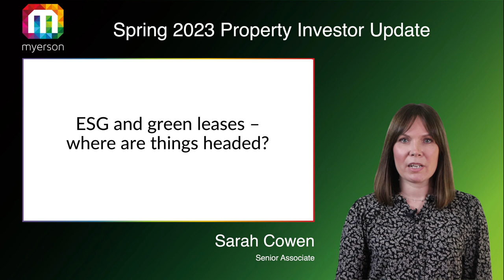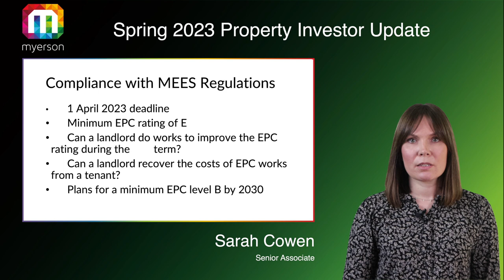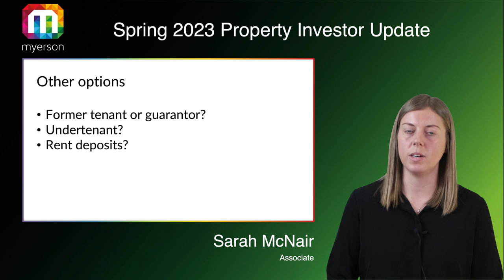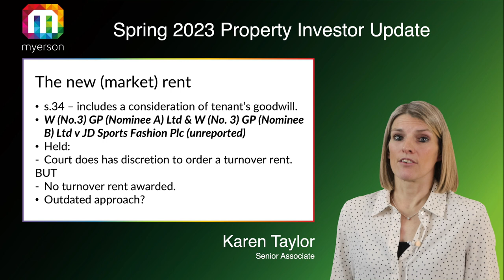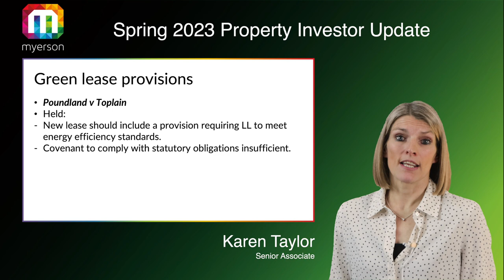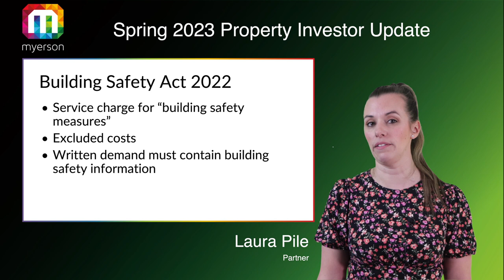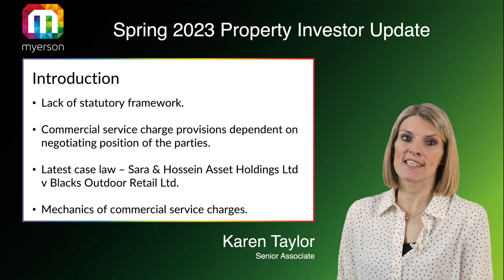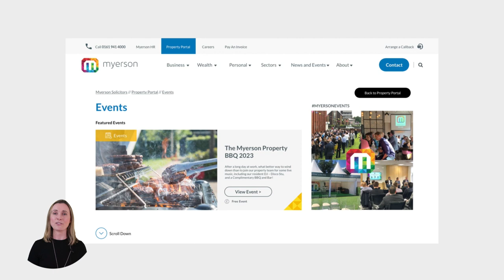Spring 2023 Property Investor Update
Hosted by the Myerson Real Estate Team, this webinar will concentrate on a number of areas relevant to investors, landlords, surveyors and all those involved in managing commercial property portfolios.

Topics will include:

ESG and green leases – where are things headed?
The current economic climate – how does tenant insolvency affect the landlord?
Building Safety Act – what do landlords need to do?
Renewal leases – what is reasonable updating?
Reasonableness of service charge costs – what’s the latest?

00:00 Intro
03:20 ESG and Green Leases
11:00 Tenant Insolvency
21:25 Renewal Leases
34:10 Building Safety Act
45:42 Reasonableness of service charge costs
51:10 Summary and Portal